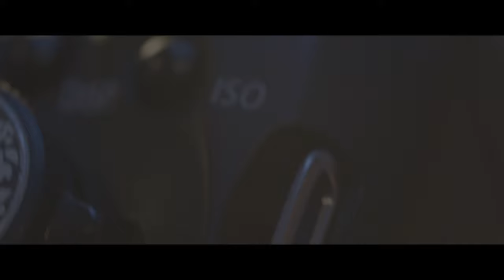Canon 600D product details closeup cinematic RIP camera sos so sad it dies afer 10 years 7